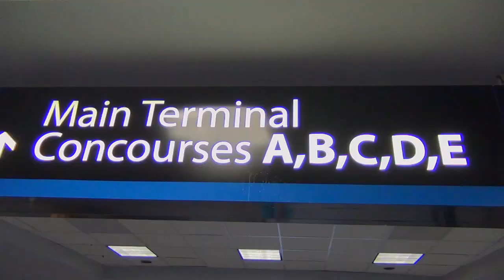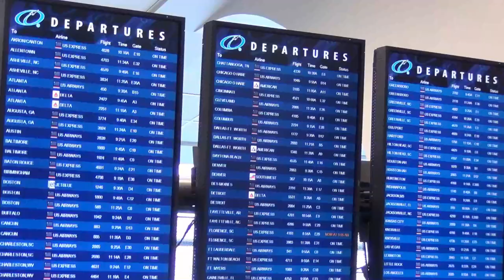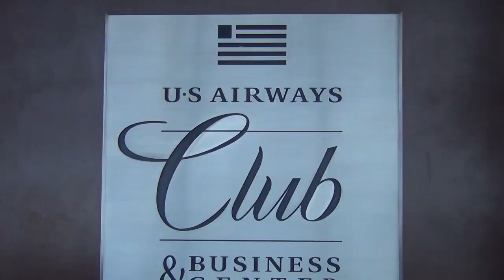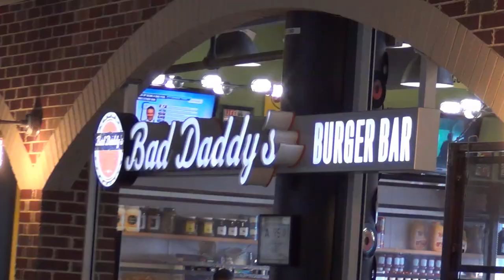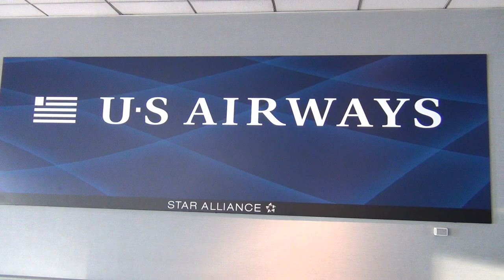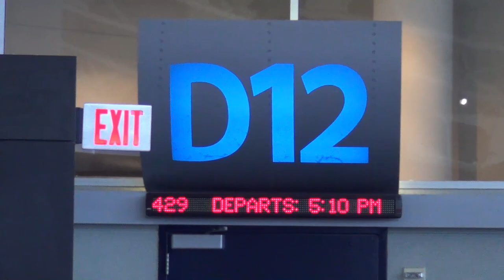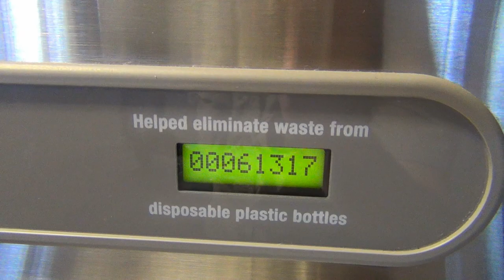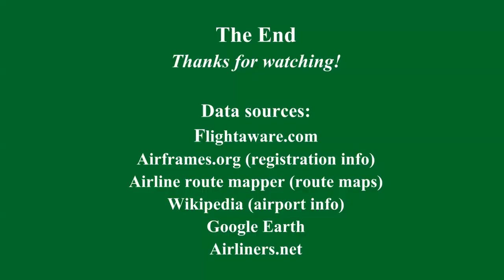A Tour of Charlotte Douglas International Airport (CLT) -- 2013 footage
(Airport Tour #12) Here is a tour of Charlotte Douglas International Airport, a hub for which I have new respect after my trips there on August 28 and September 3, 2013. As of 2012, Charlotte's US Airways operations amount to the third largest airline hub in the U.S. (trailing only Delta's Atlanta hub and AA's DFW hub US offers flights to three continents from CLT and operates in four out of the five concourses, all of which you will see in the video. (Because I was in CLT as a connecting passenger both times, you won't see the check-in and baggage claim areas.) Also of note, I found the passengers at Charlotte to be very friendly and polite. I hope you enjoy the tour!